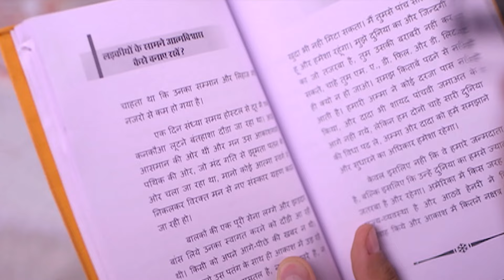हम आपके घर में रहते है | एहसान कुरैशी | Vibha Chhibber | Hindi Comedy Show | HD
Hum Aapke Ghar Mein Rehte Hain Cast

Vibha Chhibber
Rose Sardana
Zalak Desai
Vikrant Soni
Aditya Pandey
Sandeep Bhojak
Hetal Puniwala